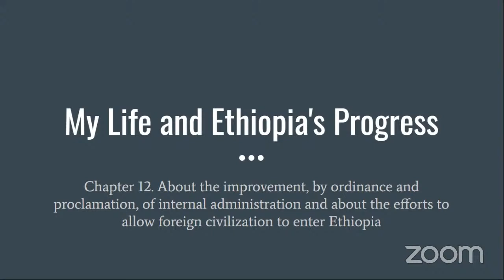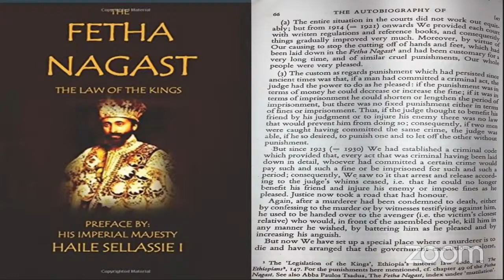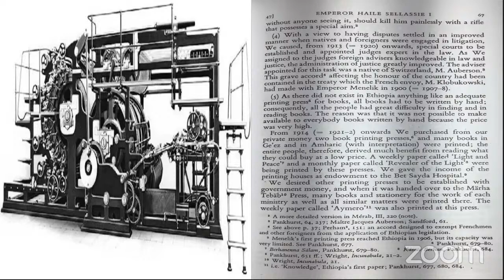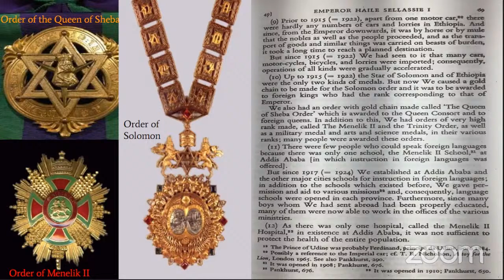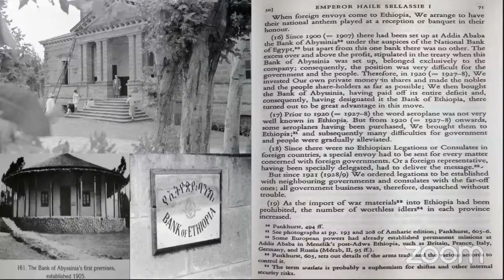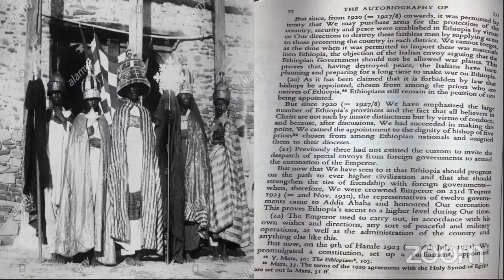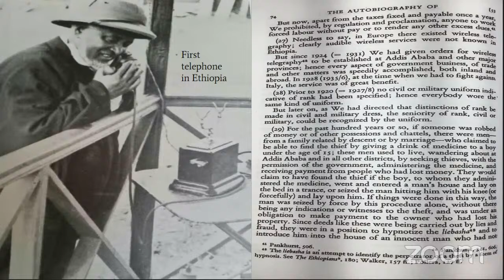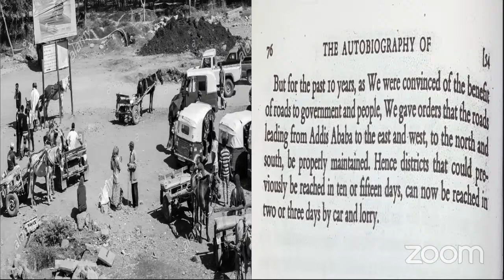The Autobiography of Emperor Haile Selassie I "My Life and Ethiopia's Progress" - Chapter 12.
playback 1.25x